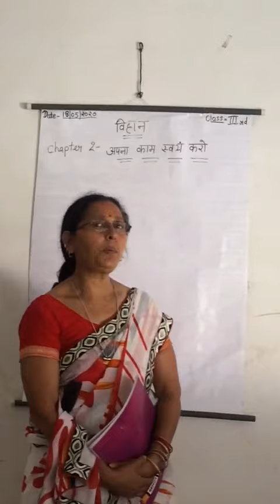Class 3, Chapter 2, Part 1, Hindi